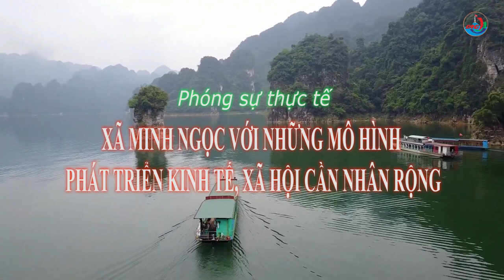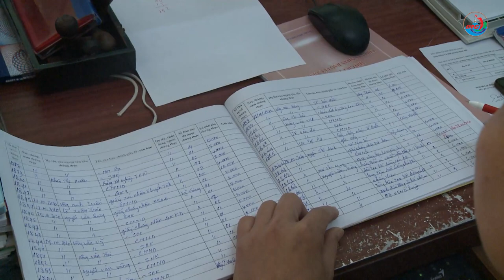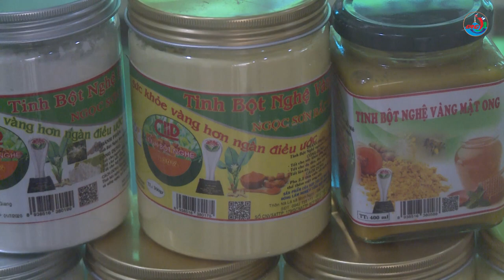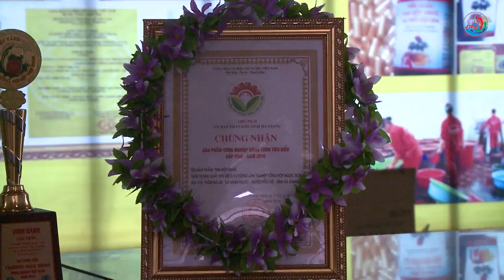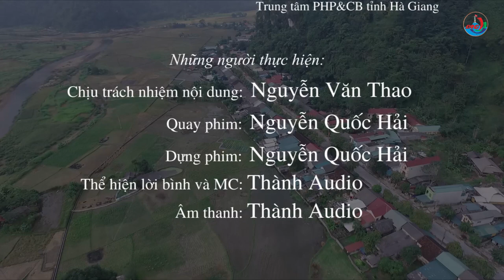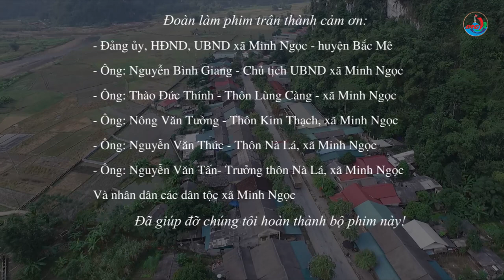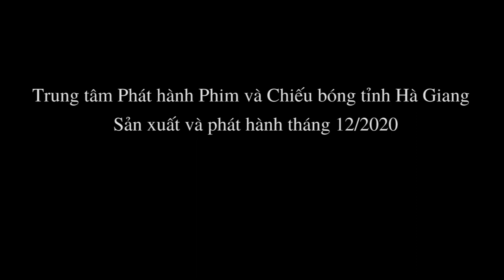PS Xã Minh Ngọc, huyện Bắc Mê